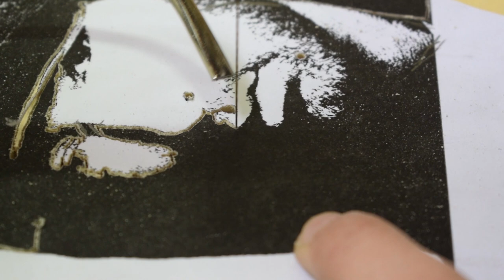Making Eminem Wall Picture | Woodworking Project | Scroll Saw Picture | Eminem Art